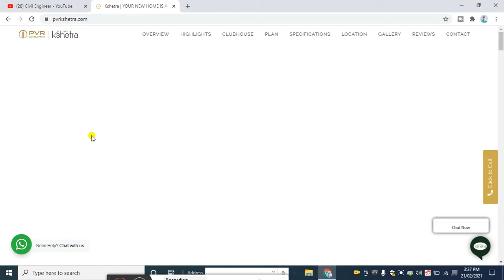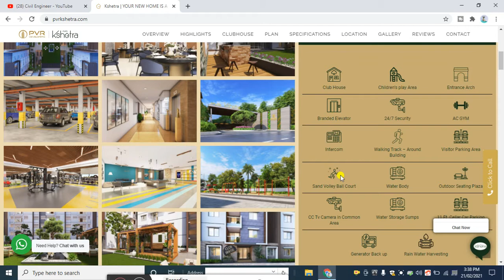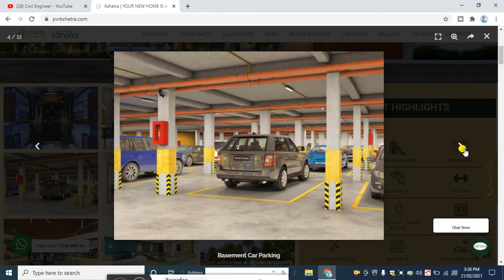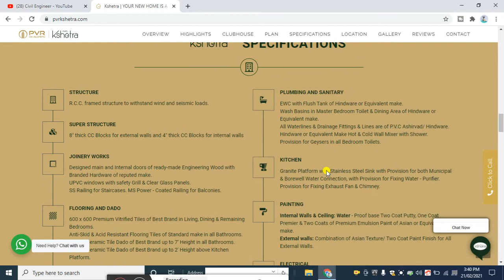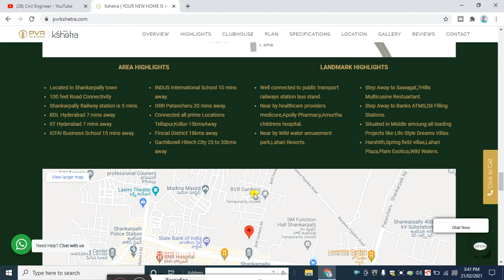PVR Kshetra @ Shankarpally | 2&3BHK Flats for Sale | Flats for sale in Shankarpally | Civil Engineer